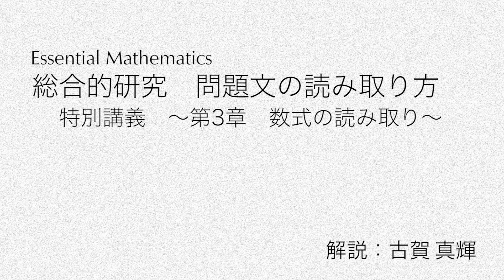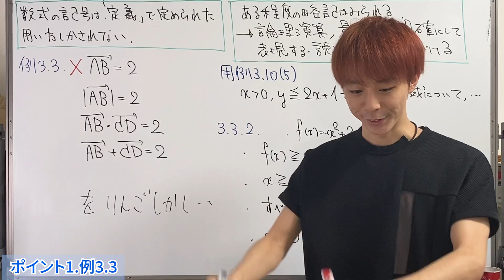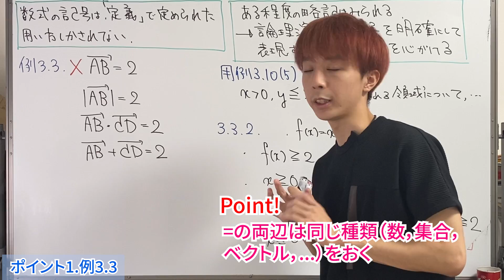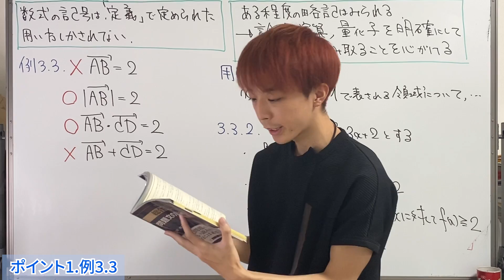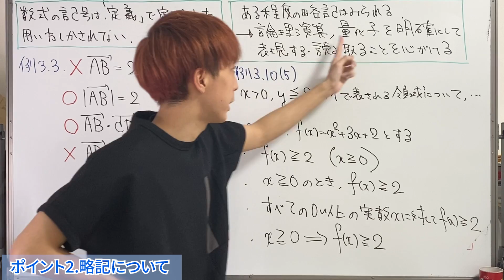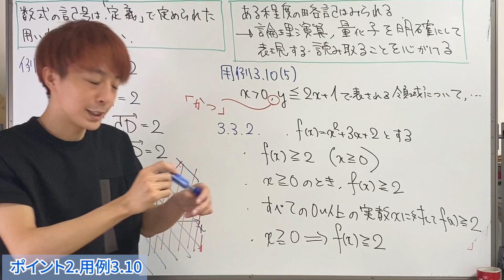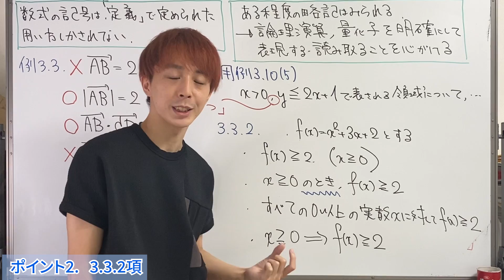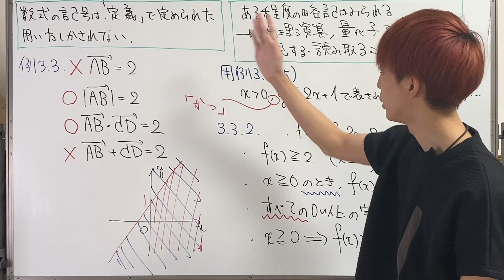【問題文の読み取り方】第3章 数式の読み取り （『総合的研究 問題文の読み取り方ー数学IAIIB』解説動画）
古賀真輝著『総合的研究　問題文の読み取り方ーー数学IAIIB』（旺文社）
Amazonリンク：

【参考動画】
・【悪文】こんな入試問題は出さないでほしい［慶應2019年］〜全称と存在について〜

【チャプター】
00:00 はじめに
00:40 第3章を読むにあたって
01:56 ポイント1　定義通りに理解する
03:08 ポイント1　例3.3
08:09 ポイント2　略記について
10:15 ポイント2　用例3.10
13:55 ポイント2　3.3.2項

それぞれの動画の講義ノートを月額140円にて公開しています．ペットボトル１本分のご支援何卒よろしくお願い申し上げます．

※撮影機材や本などご支援いただけると非常に助かります．個人的な食料なども入っていますが，あくまで個人的な欲しいものリストですのでご了承ください．